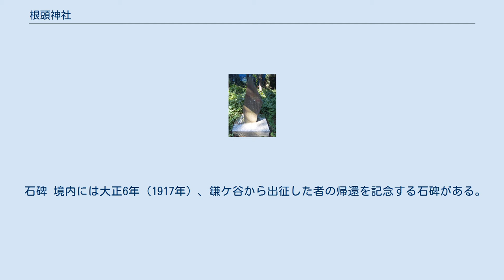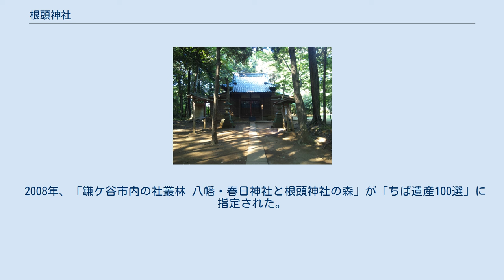根頭神社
根頭神社（ねずじんじゃ）は千葉県鎌ケ谷市道野辺にある神社。
 境内にある掲示板の由緒によれば、創建の年代は不明であるがこの地には昔から人が住んでいて、藤原左衛門丞がわけあって京の公家を離れ東国に下向したときに、この地の草分け八軒衆と呼ばれる家の1つ三橋孫六家にしかるべきお墨付きと大神の神事を授け、自らの土地を寄進し根津神社と称したことに始まるという。
 本殿は、旧千葉県立師範学校の御真影奉安殿で、一時は千葉県護国神社の本殿でもあった由緒ある建物という。
 石碑 境内には大正6年（1917年）、鎌ケ谷から出征した者の帰還を記念する石碑がある。
 以下はその全文。
□は判別できない文字。
 右鎌ヶ谷村字道野辺区出身者ニシテ明治三十七八年戦役ニ従軍シ各所ニ転戦し報国尽忠ノ義務ヲ果シ何レモ凱旋帰郷スルヲ得クルハ之遍本社心霊ノ加護ニ因ルモ□信仰ス因ツテ茲ニ記念ノタメ鳥居並ニ石碑ヲ奉献スルモノナリ 大正六年十月 奉納人名 生家 近衛師団歩兵 勲八等 皆川新蔵 源 海軍機関兵 勲七等 皆川菊□ 源 第一師団歩兵 勲八等 皆川松五郎 新屋 野戦砲兵 勲八等 皆川嶋蔵 七エ門 野戦砲兵 勲八等 小金 橘 権兵エ 他郷寄付者 第七師団輸卒 二子村 勲八等 石井民蔵 八郎左エ門 近衛師団輸卒 船橋町 勲八等 大沢由蔵 四郎左エ門 神社を中心として根頭神社の森が広がっており、鎌ケ谷市の市民の森ともなっている。
周辺には鎌ケ谷高校、妙蓮寺がある。
 2008年、「鎌ケ谷市内の社叢林 八幡・春日神社と根頭神社の森」が「ちば遺産100選」に指定された。
 東武野田線鎌ヶ谷駅から徒歩15分程度。